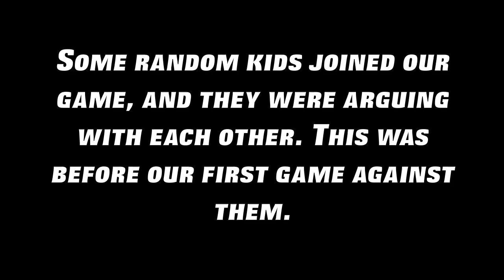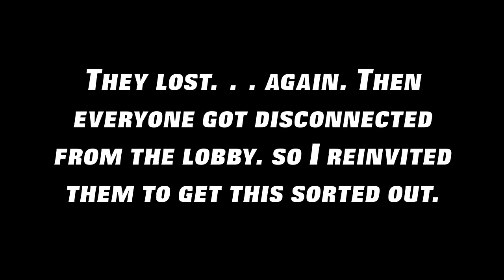Modern Warfare 3 | Team Drama (Funny Kids Raging)